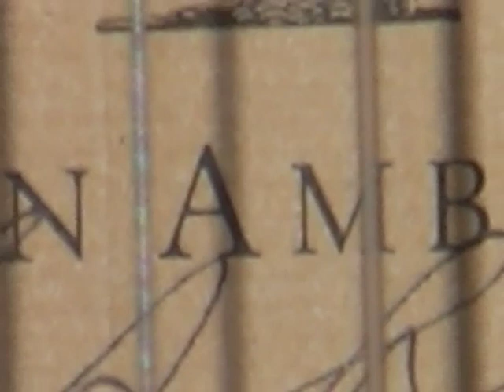Capricho Arabe by Francisco Tarrega - Torres model guitar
Capricho Arabe, Serenata para guitarra; Tarrega's timeless classic performed on a Torres model guitar by Simon Ambridge.  This guitar is closely based on the SE 111 guitar made in 1887, and is of spruce and birds eye maple.   Tarrega's last Torres was SE 114.   Please visit Simon's website for more information.
You may notice I have aimed to make this performance very flexible and evocative - rather than the march-like feel one usually gets.  The original 19th century edition was used.
Reverb information; Altiverb 6 setting Iglesia de San Miguel, Cuenca, Spain. 20%.
After the performance there is a few moments footage showing the guitar itself.